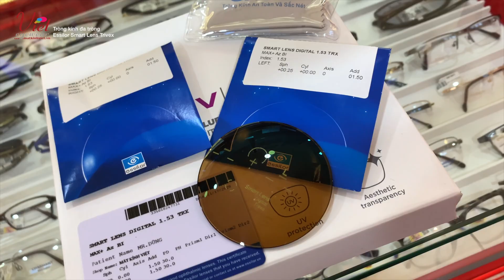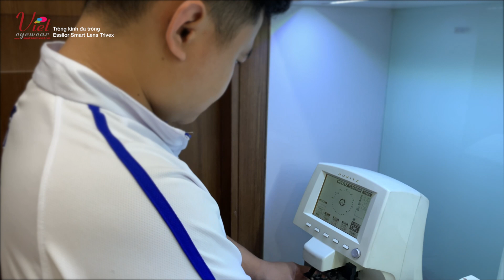Tròng kính đa tròng màu mát đi đêm nhìn xa nhìn gần, Essilor Smart Lens Trivex siêu cứng chống bể !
Tròng kính đa tròng Smart Lens Trivex của Essilor là sự lựa chọn tuyệt vời cho những mẫu gọng kính bắt ốc !

Với công nghệ đánh Freeform, giúp người đeo cảm thấy thoải mái, tầm nhìn rộng sắc nét cả 3 vùng nhìn: Xa, Gần và Trung gian !

Đặc biệt, chất liệu Trivex, một trong những chất liệu cứng và bền nhất hiện nay, nên khách có vô tình làm rơi hay va chạm mạnh cũng không bị bể tức vỡ tròng kính !

Nhưng ưu điểm cũng chính là khuyết điểm của chất liệu Trivex, là do quá bền quá cứng nên việc phủ màu để bán ăn vào phôi tròng kính thì rất khó … Nhưng Essilor, thương hiệu hàng đầu Thế giới đến từ Pháp, với máy móc hiện đại nhất hiện nay,  đã nghiên cứu và phủ màu thành công vào chất liệu tròng kính Trivex !

Lúc này, khi quyết định chọn tròng kính đa tròng Smart Lens Trivex của Essilor, người đeo vừa có thể nhìn xa, nhìn gần vừa có thể đi ngày đi đêm !

Trụ sở chính:

421/26 Bis Sư Vạn Hạnh, phường 12, Quận 10, Tp.Hồ Chí Minh.